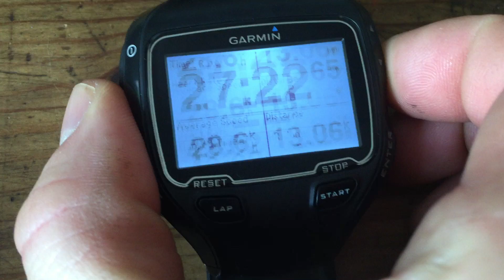THE FIRST RIDE 13km (28km/hr 27 Min) Littlehampton 'via Arundel' To Ford - 100 Day Ironman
One Man, One Mission - Can I swim 2.4 miles, ride 112 miles and run a 25.2 mile marathon with just 100 days training? I have no idea!